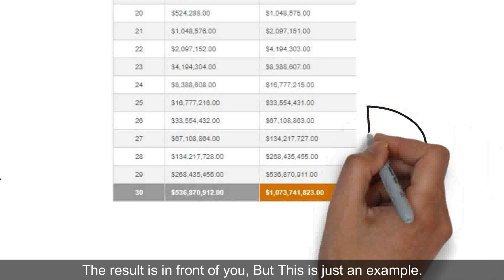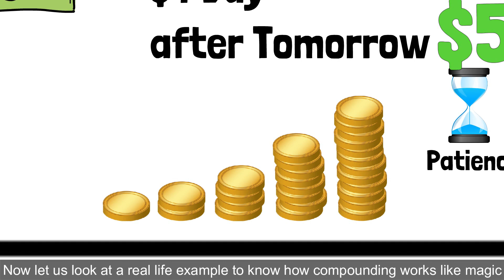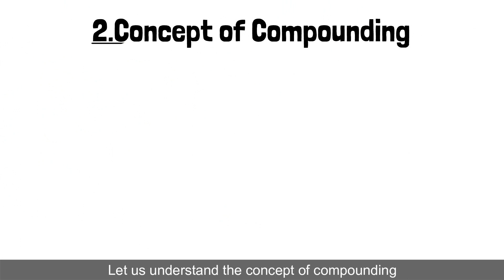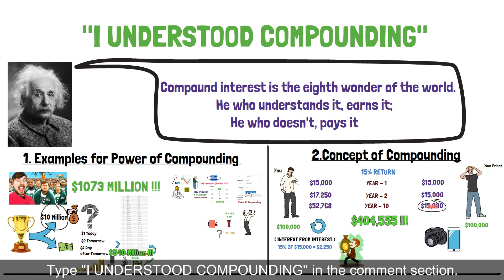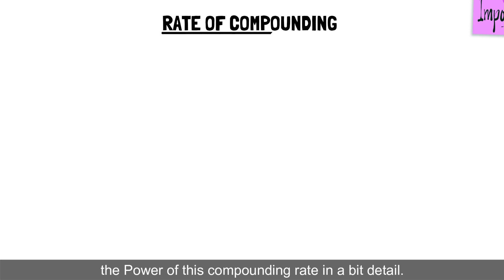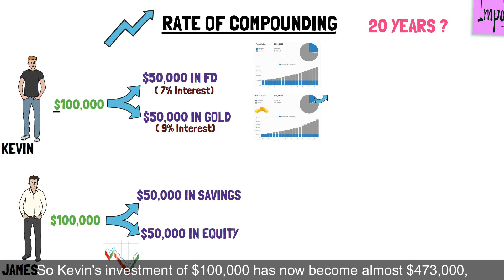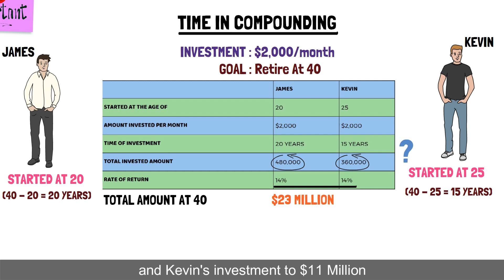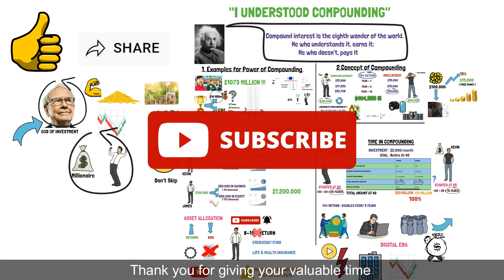POWER of COMPOUNDING | POWER of COMPOUNDING in STOCK MARKET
Here we understand the POWER of COMPOUNDING, Its concept, and its components with real-life examples using the whiteboard animation and at the end of the video you will learn How to GET RICH with POWER of COMPOUNDING.

If you ever wondered what is compounding in investing and the stock market and want to know how the power of compounding works in share market or how to get rich with stock investments. Or how compound interest can help you achieve financial freedom, this video is for you.

In future we will cover power of compounding in mutual fund, power of compounding in stock market.

Video Chapters
0:00 Intro
0:36 Index
0:59 Power of Compounding example (Imaginary)
2:40 Power of Compounding example (Real Life)
4:25 Concept of compounding effect in simple language
7:07 What two factors are most important in determining the power of compounding interest?
9:02 Process of becoming rich - Asset Allocation
9:47 Importance of time in compounding and investments